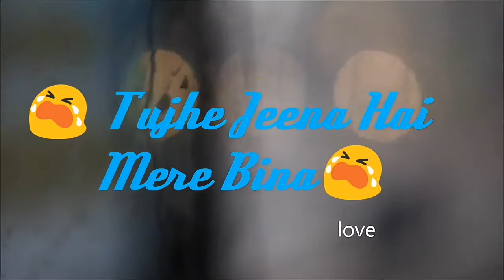Bhula Dena mujhe hai Alvida tujhe Top new heart broken breakup whatsapp video s HD